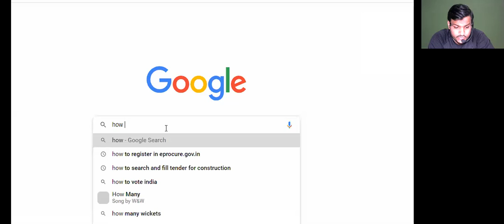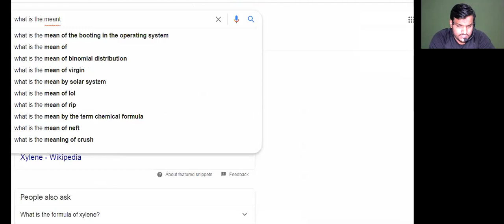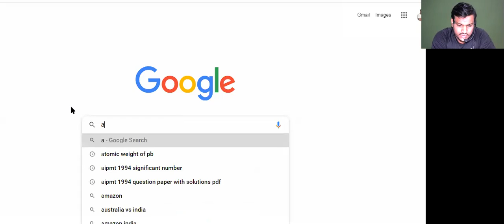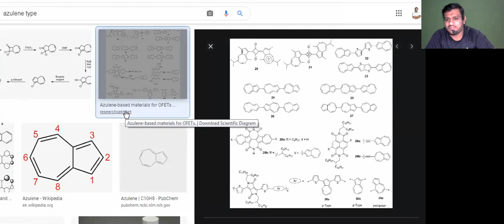STD 11 CH 12 PART 15 IUPAC NAME PART 12